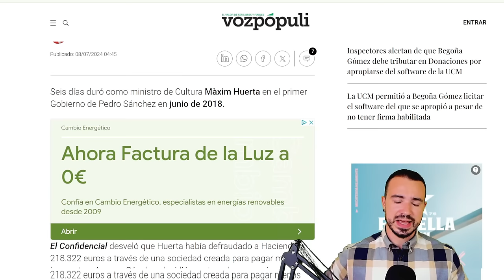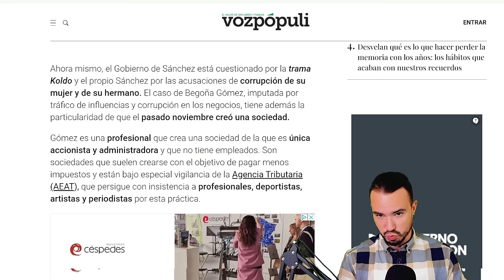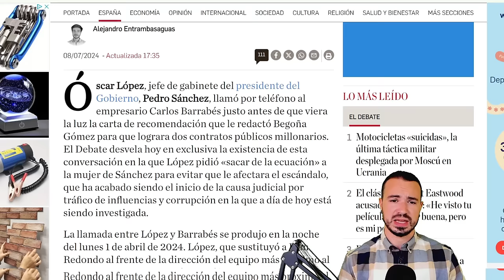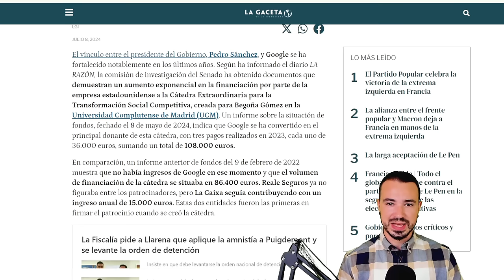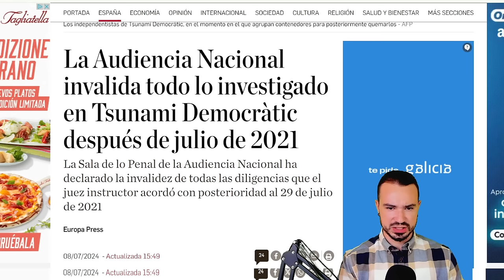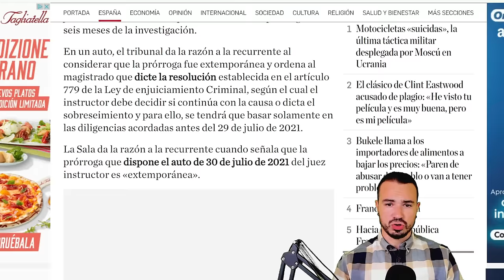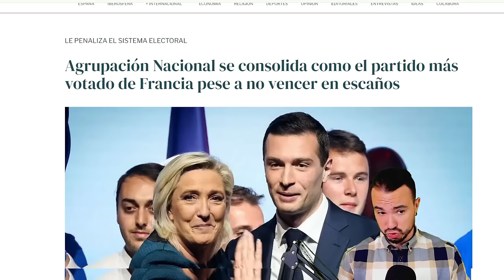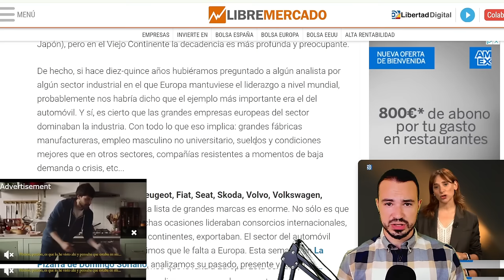PODCAST DE ACTUALIDAD 08 DE JULIO DE 2024